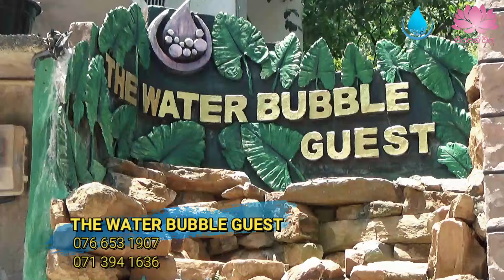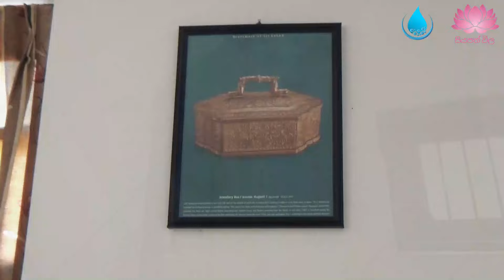water bubble guest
දෙස් විදෙස් සිද්ධස්ථාන හා එහි වටිනාකම පිළිබඳ බොහෝ තොරතුරු ඔබගේ දැනුමට එකතුකර දිම ද, ශ්‍රි ලංකාවේ වටිනාකම පිළබඳ ලෝකය හමුවේ දිගහැරිම සියපත් විල නාලිකාවේ ප්‍රධාන අරමුණ වන අතර අපෙන් සැගවි ඇති දන්නා නොදන්නා සිද්ධස්ථාන වල තොරතුරු හා පාරිසරික සුන්දරත්වය ඔබේ දැනුමට එකතු කර දෙන පාරාදිසයක් ලෙස මෙම නාලිකාව ඉදිරියට දිගහැරේ.

travel channel in sri lanka 2021|travel channel in sinhala|siyapath vila
සියපත්විල siyapathvila srilanka travel sinhala history travel channel#the water bubble duest#

keywords-
travel channel
travel channel sri lanka
travel chennel on youtube
travel channel sinhala